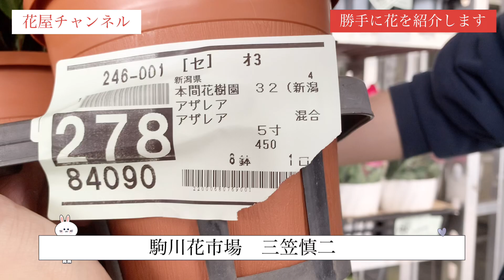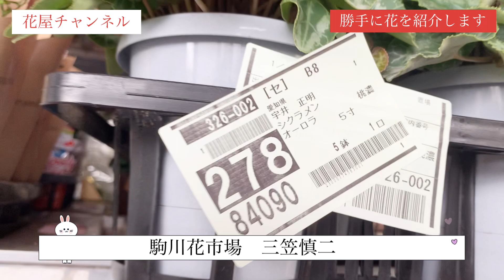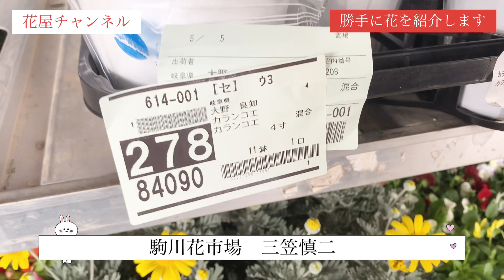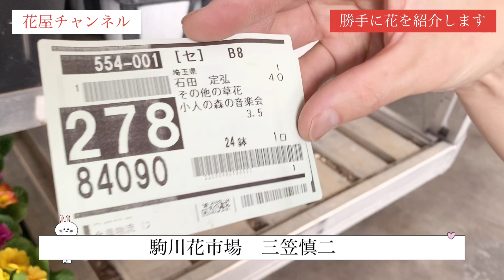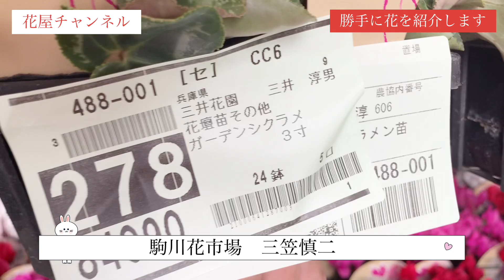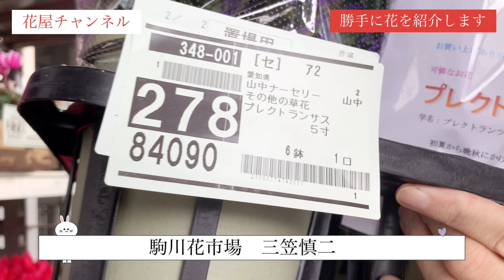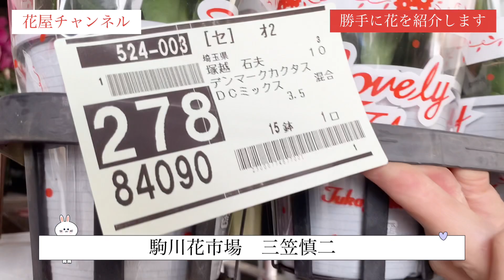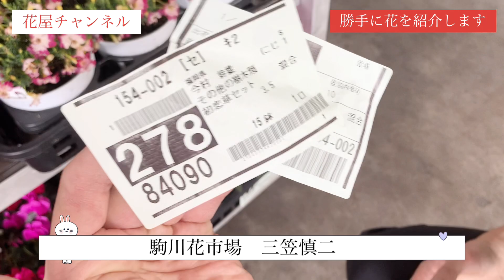【鉢植え】勝手に花を紹介します編【駒川花市場】三笠慎二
「花屋のサブチャンネル」もやってます！
是非チェックして下さい！